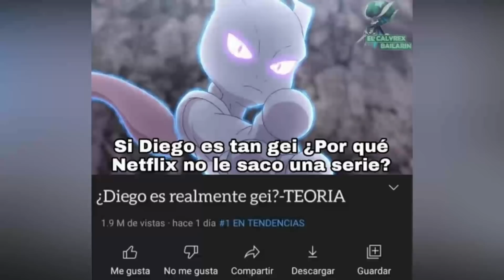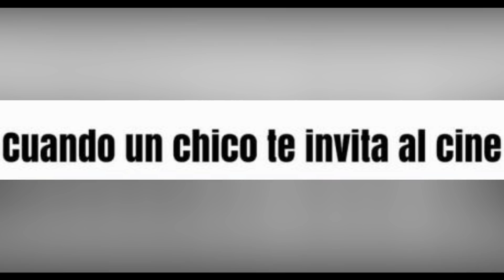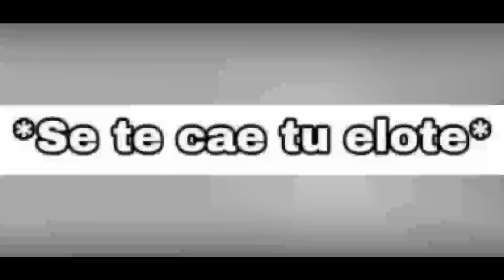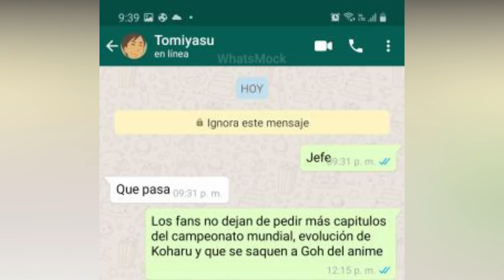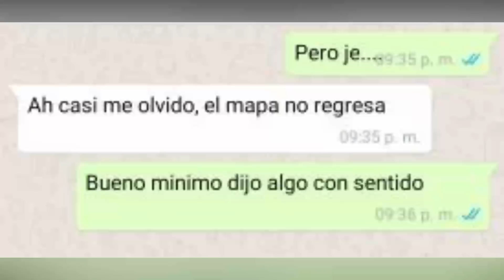Memes de Pokemon #33 | Las Waifus de Pokémon Viajes